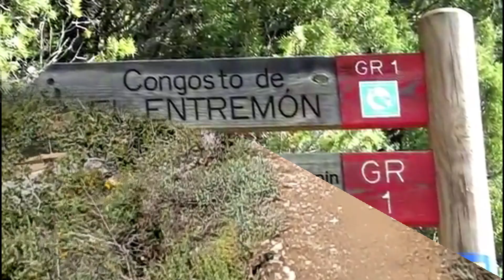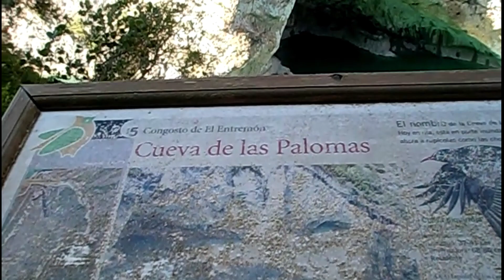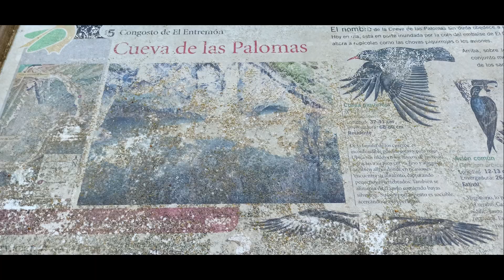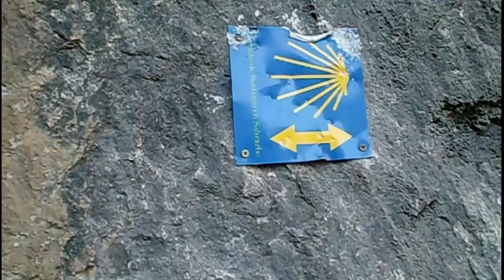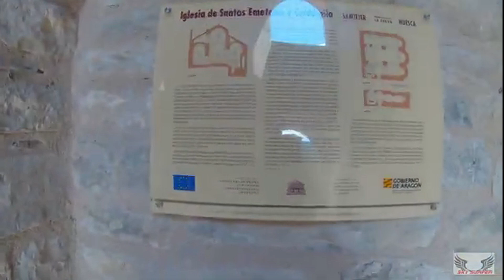Desfiladero de Entremón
Ruta circular que parte junto a Ligüerre del Cinca por el desfiladero del Entremón hasta llegar a la presa del pantano de Mediano, subida a Samitier y al entorno religioso militar de su castilloy de las Ermitas de Santa Waldesca y de los Santos Celedonio y Emeterio.